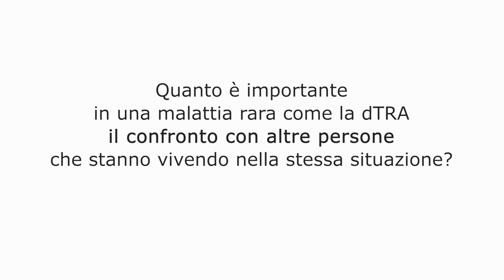Acidosi tubulare renale distale: creare incontri tra le famiglie è il primo passo per ‘fare rete’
Tommaso Balasso, padre di un bimbo affetto da Acidosi Tubulare Renale Distale, scommette sulla condivisone delle esperienze, ma anche sullo sport come occasione di incontro e terreno fertile per lo sviluppo di qualità utili ad affrontare le barriere che la malattia ogni giorno mette sul cammino dei pazienti e dei loro familiari.

L'intervista è stata realizzata in occasione del 3° Incontro Nazionale dedicato alla patologia.

L’acidosi tubulare renale distale (dRTA), o acidosi tubulare renale di tipo 1, è una malattia ereditaria rara e cronica che rappresenta il 10% circa di tutte le tubulopatie (patologie dei tubuli renali). La dRTA è dovuta ad una ridotta escrezione urinaria di acido da parte dei tubuli distali dei reni, ed è perciò caratterizzata da una diffusa acidosi metabolica ipercloremica (accumulo di acidi nell'organismo associato ad un aumento dei livelli ematici di cloro) unita ad un aumento dei livelli di calcio nelle urine (ipercalciuria) e, spesso, ad un abbassamento dei livelli di potassio nel sangue (ipokaliemia).